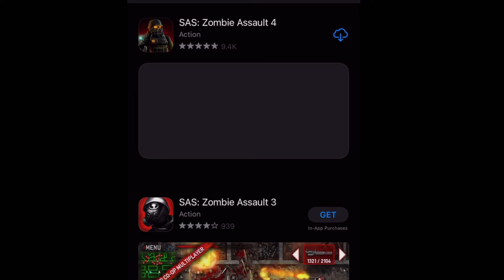How to check black boxes in SAS 4